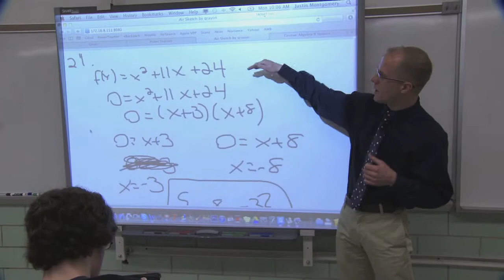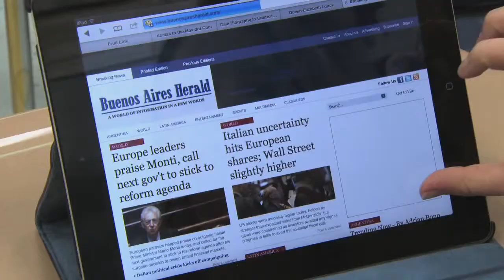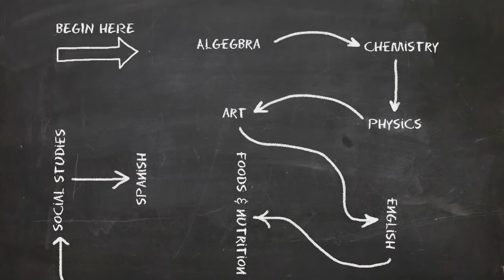Justin Montgomery | Steve Adubato | One on One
In honor of Teacher Appreciation week, this special episode of One-on-One with Steve Adubato looks at a fantastic teacher who has gone above and beyond to inspire students both in and out of the classroom. Justin Montgomery, Math Teacher at Delaware Valley Regional High School

5/5/14 #1575